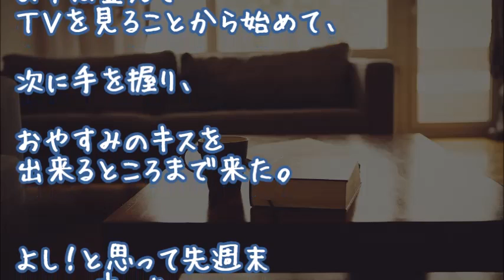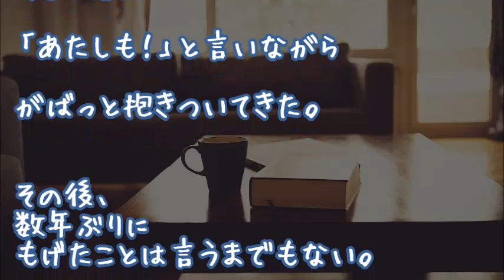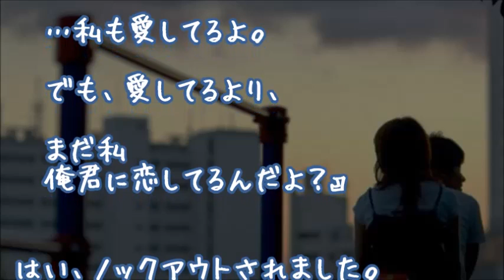【妻に愛してると…】レス歴○年…美人嫁とは完全に家族化し、危機感を覚え決行を決意…他【感動する話】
『妻の秘密に驚愕した』

２ちゃんねる(sc)人気スレッド

～可愛い奥様の報告～【かわいい話、号泣】

★【涙腺崩壊】『病院嫌い？知るか!!』オムニバス
私の全てあげる!!浮気しても良いから元気になって!!…奥さま方、病院嫌いな夫は苦労しますがケツ蹴りあげてでも病院に連れて行ってください！！…他

★【馴れ初め修羅場】お前のせいだからな
ベッドで寝てからの記憶が全くありません。その一年間、夫は私の実家に通い・・・

★【胸キュン馴れ初め】教科書から出てきた

★美人同期、胸が大きくてしかも処女【馴れ初め　感動】
会社の美人同期と．．．高収入だが激務という業界で働いていた頃、魔がさした一瞬の出来事

★元彼女の娘【号泣馴れ初め】
美人嫁「本当に鈍感！ここまで来れば分かるでしょ！」年の差15歳、元カノ娘の卒業旅行で２人きりにされ・・・

★【衝撃の展開】義妹から嫌われてる私、腰痛で動けなくなった義妹を病院に連れて行った結果【感動する話】

★「殺処分してくれ」安楽死直前の犬が見違える姿に大変身した！【感動する話】

★【衝撃】どんな時も患者の診察を続けたが貧乏医者だった祖父の葬式に驚愕…ヤンキーだった自分は祖父との思い出も数えれるくらいしかないが・・・【感動する話】

★何かじゃなくて今度でしょ【馴れ初め】

▼タイトル▼
危機感を覚え決行を決意。
美人嫁とは完全に家族化してレス歴○年…
ふとした事から…他